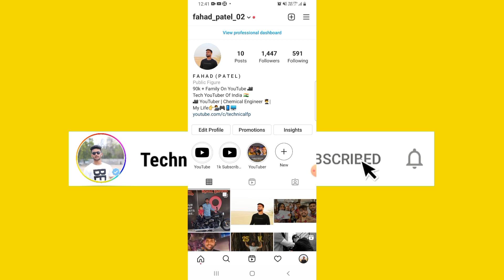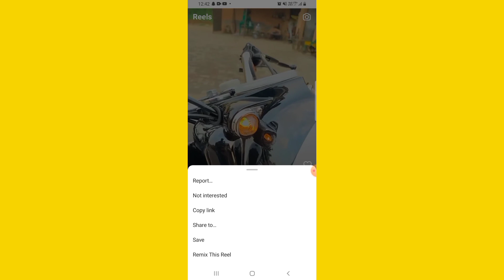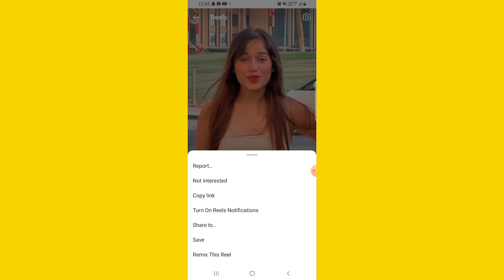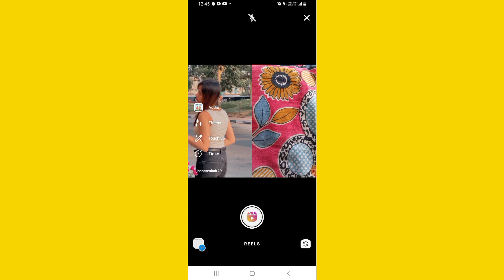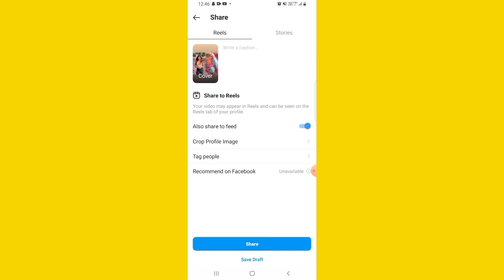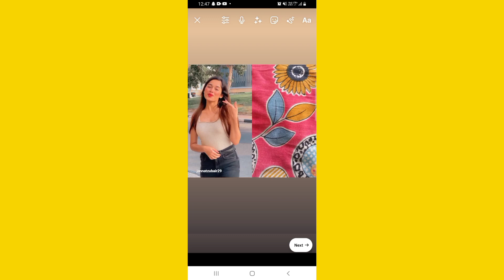Instagram Reels Par Duet Video Kaise Banaye | Instagram Reels Remix Video Kaise Banaye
Instagram Reels Par Duet Video Kaise Banaye |
Instagram Reels Remix Video Kaise Banaye

Topic Covered